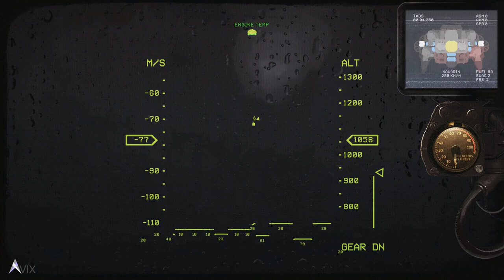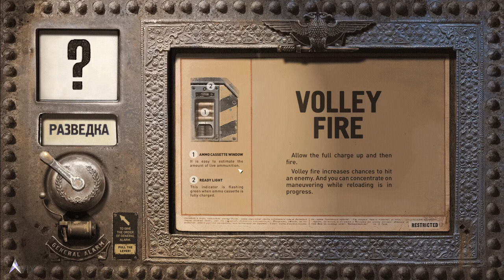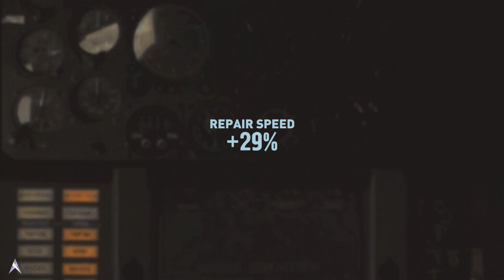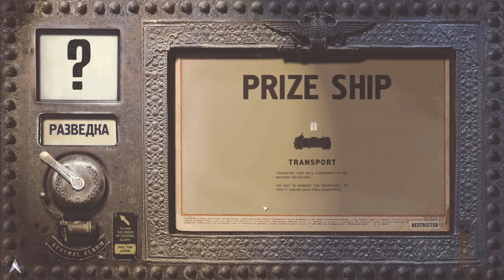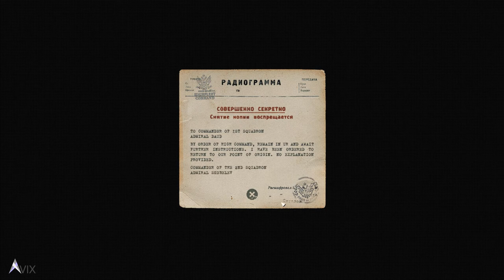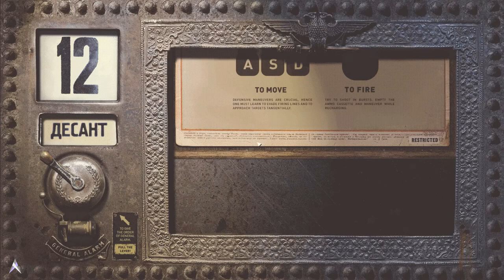High Fleet - Let's Play. Part 1: Baptized by fire.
My first playthrough of the game: High Fleet with added voice overs for NPC dialogue.

💰 Like my content? Consider donating Bitcoin:
Native Segwit
bc1qpuu8qjhg2vtrut2e7zsgmgzka9rwvmh3l4p3pn

Segwit
351npxEimvyJpBFKwoZAM5xfq9gSi7ix8h